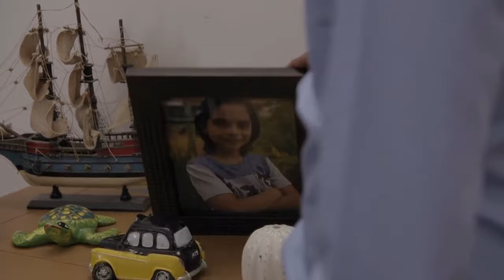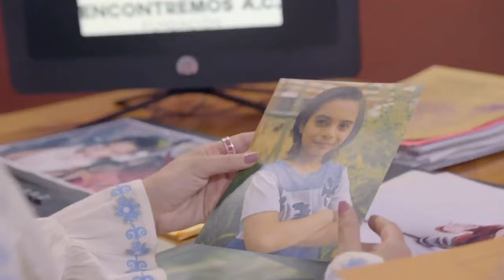La Rosa de Guadalupe 2024 EL REGRESO [Part 1] HD | Película Completa en Español Latino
La Rosa de Guadalupe 2024 EL REGRESO [Part 1] HD